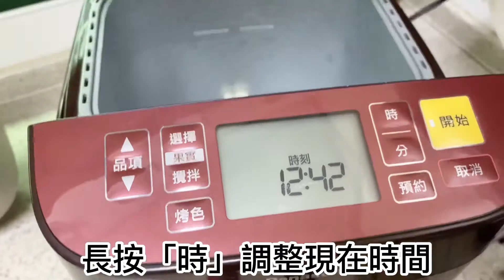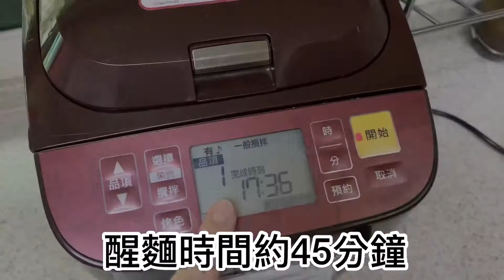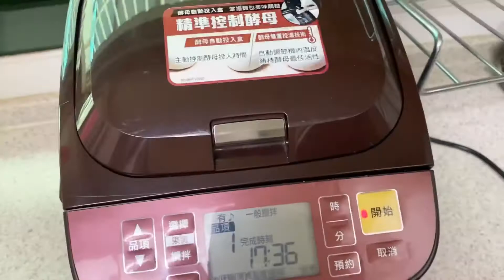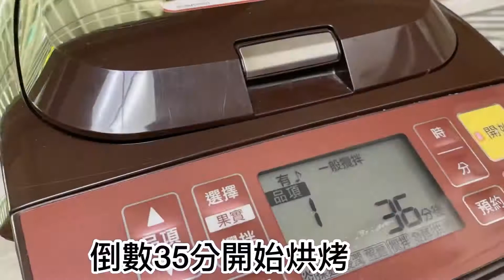可可巧克力豆吐司麵包/麵包機/國際牌Panasonic SD-BMT1000T/輕鬆做麵包/雙重巧克力風味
這次使用催淚吐司專用的高粉😂
凱薩琳高筋麵粉250g
冰牛奶180g
奶粉6~8g（這次使用8g)
糖20g
鹽4g
無糖可可粉6g
無鹽奶油15g
⬆️以上材料放內鍋
酵母2.3g
⬆️放酵母盒
冷凍巧克力豆70g
⬆️逼逼聲後才投入「開始」攪拌